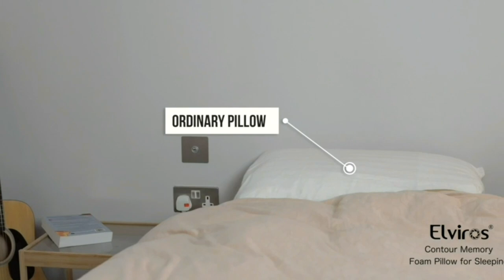Elviros Cervical Pillow / Neck and Shoulder Pain Relief / gadget home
Memory Foam Bed Pillows for Neck and Shoulder Pain Relief Adjustable Ergonomic Orthopedic Contour Support Pillow for Sleeping Back Stomach Side Sleeper Blue

Neck and Shoulder Pain Relief  Orthopedic Sleeping Bed Pillows for Side Sleepers Back and Stomach Sleepers Dark Grey

pillow cervical pillow Elviros Cervical Memory Foam Pillow

((Product Link))